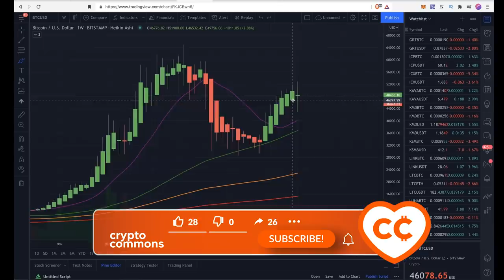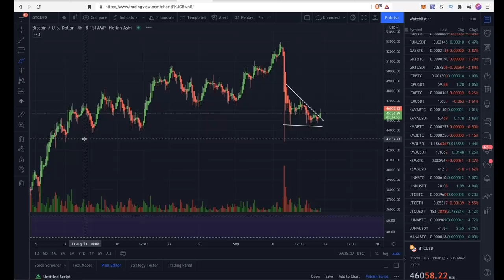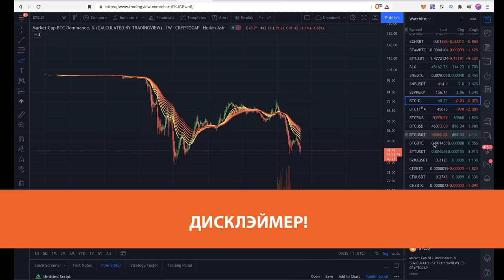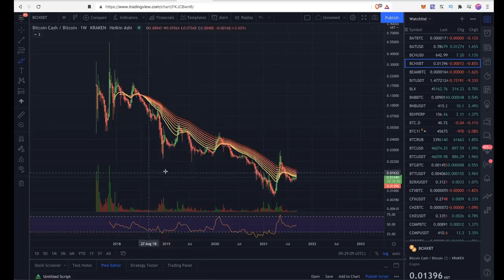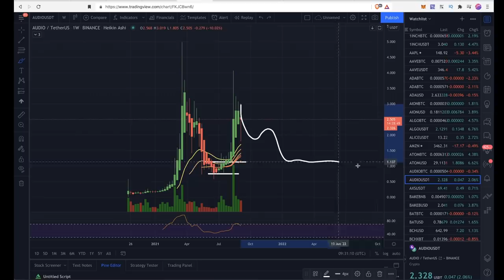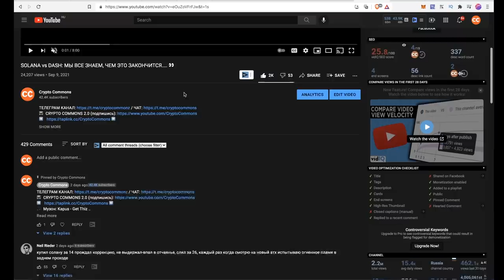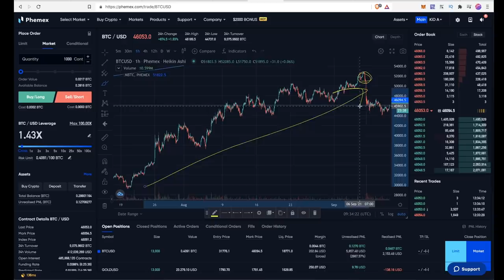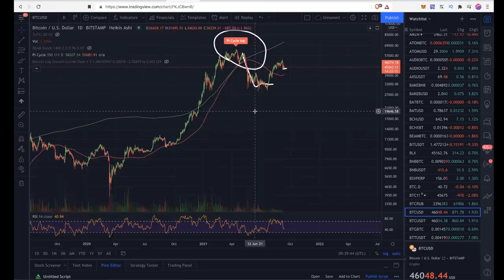БИТКОИН: МЕДВЕЖЬЯ ЛОВУШКА ОТРАБОТАЛА, КАК ПО УЧЕБНИКУ! [СМОТРИМ АЛЬТКОИНЫ]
00:00 BTC
01:34 TRX - Tron
02:10 Альты к BTC (Смысл)
03:06 Доминация BTC.D
03:45 BCH - Bitcoin Cash
04:30 BNB - Binance coin
05:05 1inch
05:27 ADA - Cardano
05:43 AUDiO - Audius
06:17 ЦБ РФ блок Криптовалют!
07:24 Решение проблемы :)
08:20 Индекс Страха и Жадности
08:52 TOTAL - Общая Капитализация
09:42 Сток Ту Флоу
10:01  Pi вершина цикла

BTC: 1JcJgpSHbrRwgnvLeteXNfNXxLgpDuxyMP
ETH: 0xC8b0CF755bec8155D371676D77A579D7E15fd7eD
DASH: XuhZGGGezSEqnDq5ETBkiMc4ARfS6UxQAi
LTC: LfGpGJjkcrgZV12VNnQdEx79uHgeHSS8oG